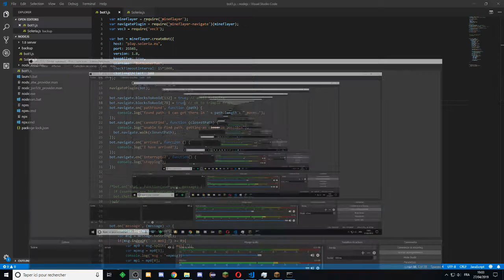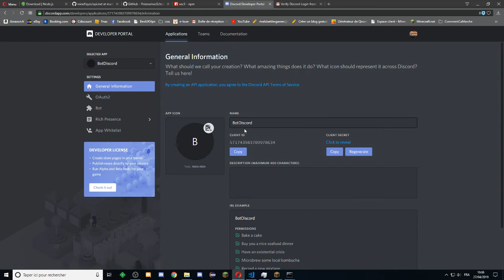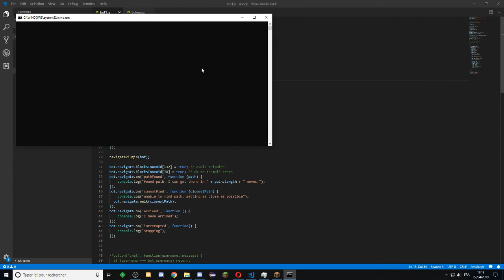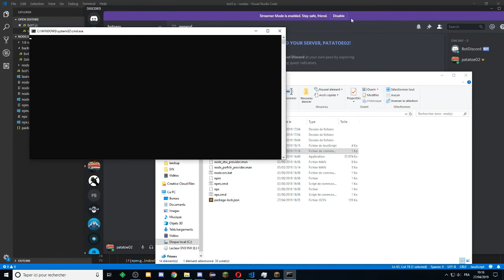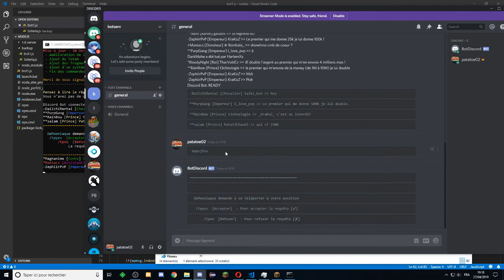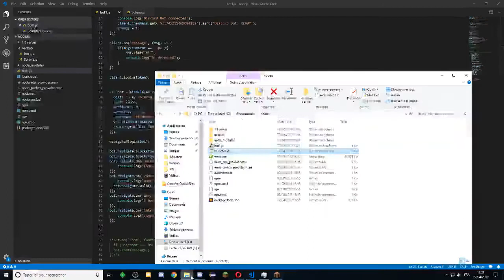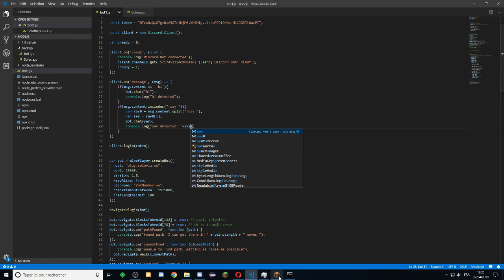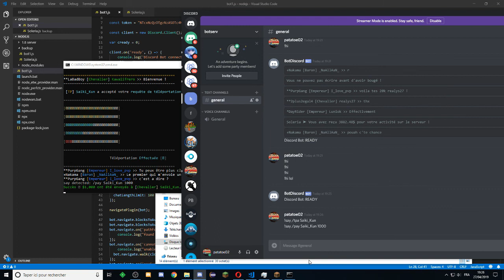[Outdated] [DevSerie S1] #4 Lier un Bot Discord et Minecraft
Cette vidéo n'étant pas récente, il est possible que les instructions données ne soient plus d'actualité.

Dans cette vidéo, nous apprenons a lier un
bot discord (et le creer) a un bot minecraft avec Mineflayer ainsi qu'a créer des intéractions entre les deux.

commande pour mettre a jour npm: npm i -g npm
commande pour installer discord.js: npm i discord.js --save